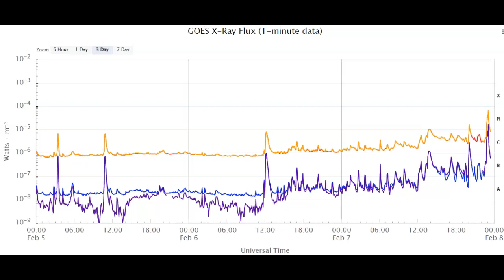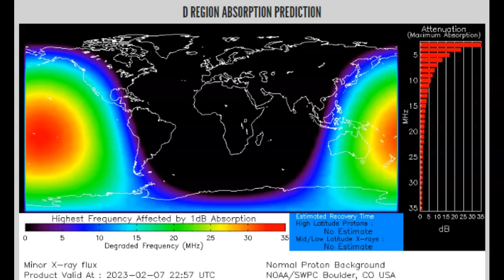Very Strong M 6.38 Solar Flare Just Popped Off Directly Earth Facing And CME Inbound!